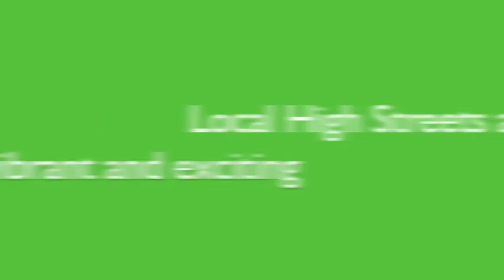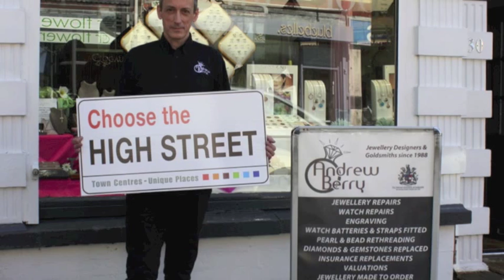Choose the High Street - Ystrad Mynach Town Centre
Residents and visitors to Caerphilly county borough are being encouraged to 'Choose the High Street' as Caerphilly County Borough Council's Town Centre Management team launches a brand new campaign to raise awareness of the uniqueness of what is on offer in each of its town centres.

The initiative will focus on raising awareness of the importance of consumer choice, and work to encourage people to use their local high street more often.

While residents and visitors continue to display support for their local town centres, with reports revealing consistent footfall figures over the summer months in town centres across the county borough during the last two years, this campaign aims to build upon this success, and demonstrate to residents and visitors alike that each town centre has a unique reason for paying it a visit.

During summer 2013 (beginning of May through until end of September), Blackwood in particular saw a marked increase in the number of visitors to the town centre, from 715,229 in summer 2012 to 762,570 in summer 2013.

Cllr Ken James, Cabinet Member for Regeneration said, "We remain committed to keeping our local economies thriving, and this new campaign aims to actively encourage all residents and indeed visitors to our county borough to utilise our unique town centre. I am pleased to see, through the consistent footfall figures, that residents continue to share the council's enthusiasm in supporting local traders and organisations, and the 'Choose the High Street' campaign aims to go one step further to demonstrate to residents and visitors that there are really unique reasons why they should choose to shop in our county borough's town centres".

The Choose the High Street campaign will also actively encourage new businesses to open in the town centres.

Simon and Trish Fowler, owners of Must Have Music and Impact, have recently relocated their business from The Market Place onto Blackwood High Street.

Simon explains, "He at Must Have Music we are proud to be part of the Choose the High Street campaign. We have been working with Caerphilly council for the past few years, and have found that being part of their previous campaigns was very successful -- talking to the general public and relating to them how important it is to shop locally".

"Having been established since May 2003, visitors to Must Have Music can soak up the friendly atmosphere, where we will always offer our customers genuine advice. It is our natural interest to make all of our customers welcome and provide them with a fantastic time while visiting us instore", he added.

Caerphilly County Borough Council also offers an online resource for budding entrepreneurs and traders -- the Retail Property Index -- which is an in-depth database for all vacant business premises in Bargoed, Blackwood, Caerphilly, Risca and Ystrad Mynach town centres. The online resource includes pictures of each property, along with listings of whether the property is available for lease or sale and the details of the property agent.

Cllr Ken James continued, "Anyone with aspirations of starting up a business here in Caerphilly county borough should look no further than this excellent online resource. The Retail Property Index is a great way to check out what premises are available and find the perfect location in a quick, convenient way".

The Retail Property Index can be found and the site also includes a handy search function that allows users to search for properties by location, town, lease or sale.

For further information on the 'Choose the High Street' campaign call the council's Town Centre Management team on 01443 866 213.